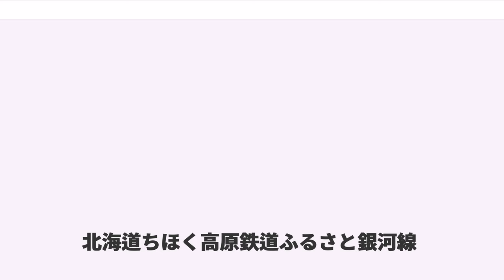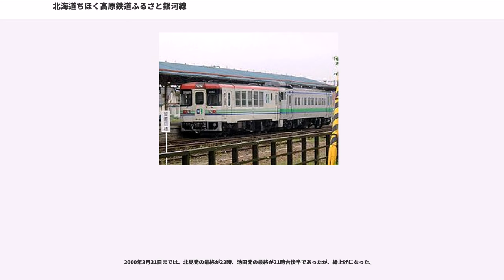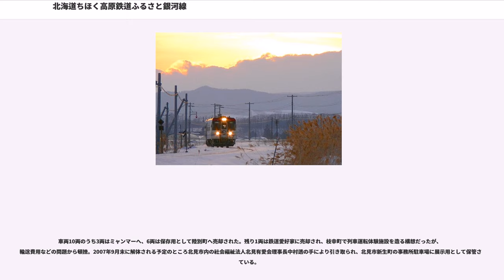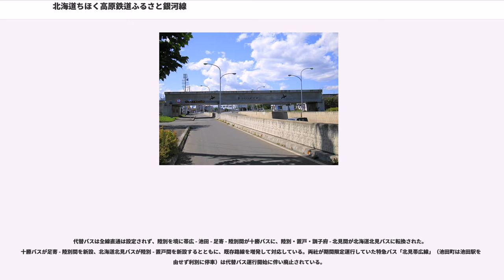北海道ちほく高原鉄道ふるさと銀河線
ふるさと銀河線（ふるさとぎんがせん）は、北海道中川郡池田町（十勝支庁）の池田駅から北見市（網走支庁）の北見駅に至る北海道ちほく高原鉄道が運営していた鉄道路線。旧国鉄特定地方交通線の池北線（ちほくせん）を引き継いだ路線で、2006年4月21日に廃止された。第三セクター路線としては最長の営業距離を持つ路線であった。

もともとは、道央と網走を結ぶ幹線鉄道として網走線（あばしりせん）の名称で1910年（明治43年）9月22日に池田側から開業したもので、1911年（明治44年）9月25日には野付牛（現在の北見）まで延長、1912年（大正元年）10月5日にはさらに網走へと延長され、同年11月18日には網走本線（あばしりほんせん）に改称された。しかし、1932年（昭和7年）10月1日に石北線が野付牛に達すると距離の短い石北線がメインルートとなり、1961年（昭和36年）4月1日には線路名称の整理が行われ、石北線が名実ともに本線（石北本線）となり、池田 - 北見間が池北線となった。

沿線の豊富な森林資源の輸送ルートとして活用され、冬季には流氷によって使用できなくなるオホーツク港を代替する輸送手段として利用された。しかし自動車の普及に伴い利用者が減少し、1980年（昭和55年）12月27日の国鉄再建法施行により廃止対象となった。日本有数の人口希薄地帯である道東・道北の国鉄特定地方交通線で営業キロが100 km 以上あった池北線、標津線、天北線、名寄本線の4線は「長大4線」と呼ばれ、特別な配慮を地元自治体が求めた。そこで、1984年（昭和59年）6月22日の第2次特定地方交通線承認では、バス転換しなければならないのかを調査するため、池北線など長大4線は保留された。しかし、1985年（昭和60年）8月2日、「乗客数減少により赤字が増大することが予想され、バス転換しなければならない」として追加承認された。

1987年（昭和62年）4月1日の国鉄分割民営化に伴い、北海道旅客鉄道（JR北海道）に承継された後、1989年（平成元年）6月4日に北海道ちほく高原鉄道に転換され、路線名もふるさと銀河線に改称された。転換には、国鉄時代の池北線の輸送密度は長大4線の中では一番高かったことや、ふるさと銀河線開業時は第二次ベビーブーム（団塊ジュニア）世代がちょうど高校生くらいの年齢で通学生が今よりもはるかに多く、またバブル期で金利が高く経営安定基金の運用益で赤字補填の目途が立ったことなど、いくつかの条件が第三セクター化に大きな影響を与えた。一方、この路線が存続に至ったのは政治的な配慮のうえの設立という見解もある。

しかし、少子化時代を迎え主な旅客である高校生などの通学生が大幅に減少したことや、沿線が建設業に大きく依存した産業構造で、付加価値の高い加工・製造業などの地場産業育成が進んでいないことから、長引く不況や公共事業削減により沿線人口の流出・過疎化が進行し、1990年（平成2年）度には年間約100万人あった旅客も2003年（平成15年）度には約50万人まで半減した。さらにゼロ金利政策による低金利の状態が続き、経営安定基金の運用益による赤字補填が困難になったことも経営状態の悪化に追い討ちをかけた。北海道ちほく高原鉄道側は当初、沿線自治体に対して鉄路存続のための資金の協力を要請したが、銀河線以外の公共交通機関が全くないため廃止に猛反対していた陸別町以外の沿線自治体は資金の協力を拒否。そのため、2005年（平成17年）3月27日の取締役会で陸別町長以外の賛成により廃止することが決定された。そして同年4月21日に北海道運輸局長に廃止届が提出された。2006年（平成18年）4月20日限りで廃止された。これに伴い、北海道の旧国鉄特定地方交通線はすべて消滅した。銀河線廃止後、帯広 - 陸別間（十勝バス）と陸別 - 北見間（北海道北見バス）で代替となるバス路線が運行されている。しかし、そのバス路線も利用者が低迷し、バス事業者や通学者などへの助成が沿線自治体にとって大きな負担となっている。

2006年3月時点で、全線直通列車を含め1日あたり池田駅 - 陸別駅間が7往復と足寄駅折り返し1往復、置戸駅 - 北見駅間は下り12本、上り11本であった。池田駅 - 北見駅間の直通は5往復（上り1本は置戸駅で乗り換え）あり、うち1往復は帯広駅 - 北見駅間の快速「銀河」で、所要時間は約3時間10分...